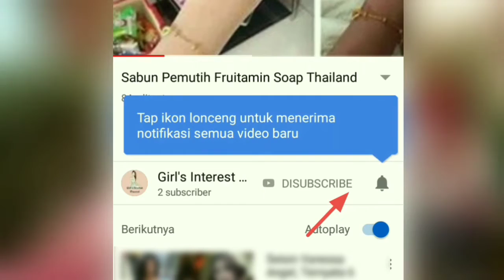10 Serum Pemutih Aman, Murah dan Bagus